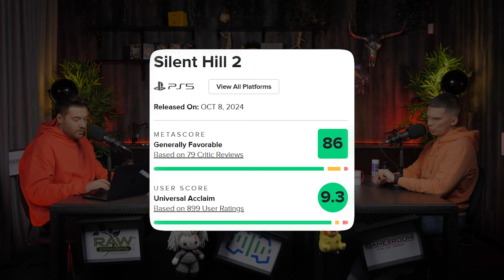Silent Hill 2 - žaisti tik su kryželiu rankose.....